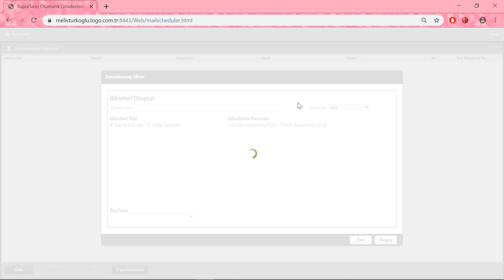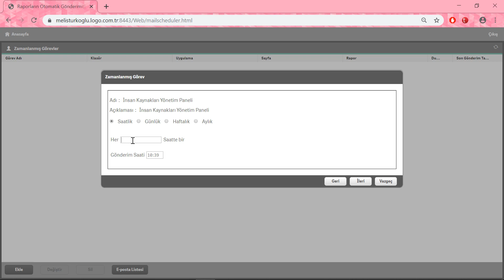Logo Mind Insight 1.38 Sürüm Yenilikleri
Bu sürüm yeniliği videosunda, mail gönderim modülünde gönderilecek maillere konu başlığı ve CC/BCC eklenmesi gösterilmiştir.